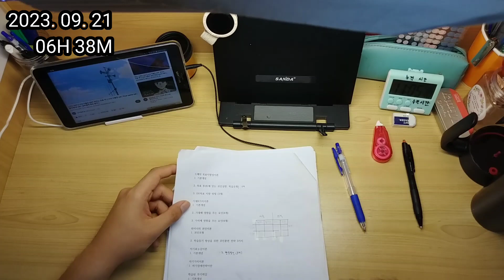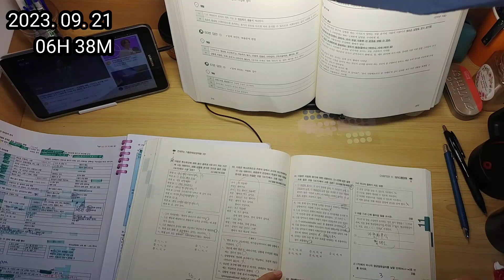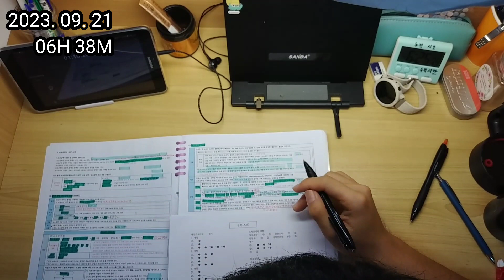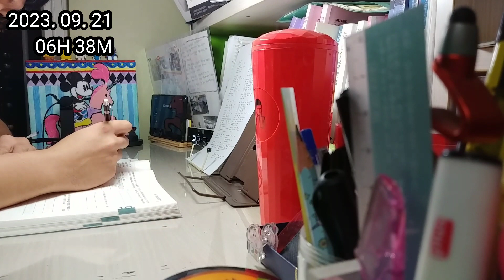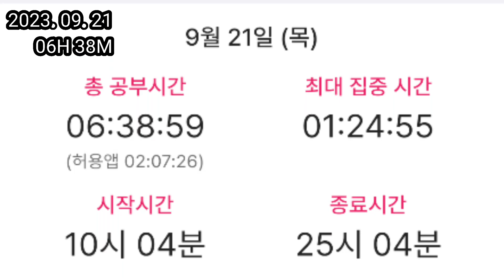2023. 09. 21 목요일